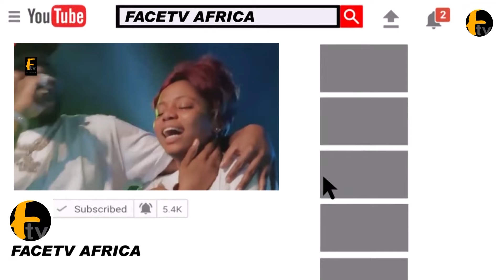SAHEED OSUPA DROP ANOTHER ITEMS ANOBI OF FUJI MUSIC AT YEYE ADESIKEMI OLOKUN FESTIVAL 2024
SAHEED OSUPA DROP ANOTHER ITEMS ANOBI OF FUJI MUSIC AT YEYE ADESIKEMI OLOKUN FESTIVAL 2024 Face tv Africa Face tv Africa Facetv Africa Face tv AFrica Facetv Africa Facetv Africa and Music face: Real Indigenous Nigerian Music. We profile top performance, top rated Nigerian musicians, legends, events, video musicals and we dish them out to you from a Nigerian point of view.